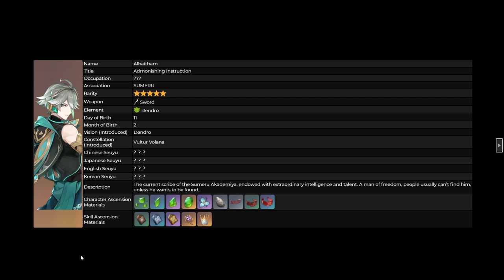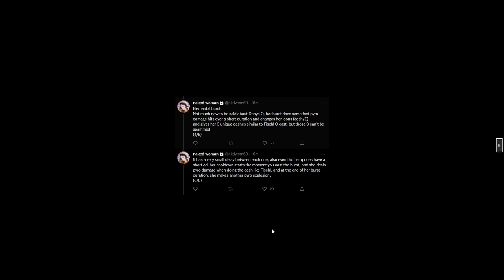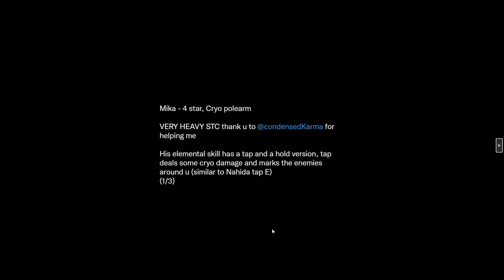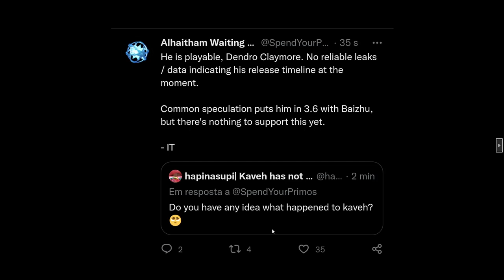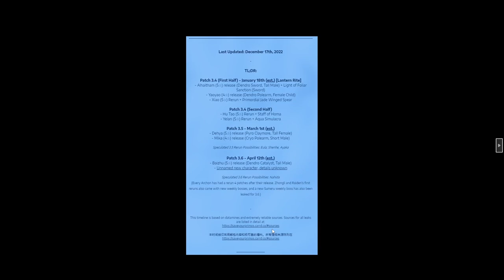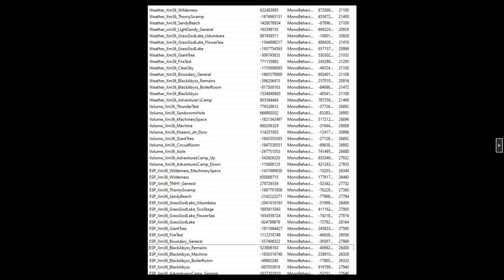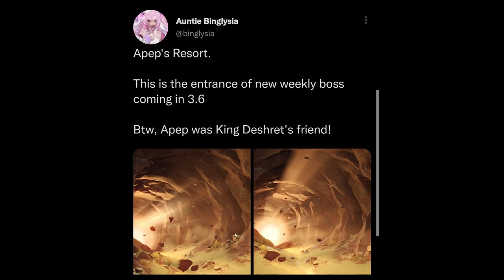SUMERU BÖLGESİ TÜM BİLİNENLER: Karakterler, Banner'lar... - Genshin Impact 3.4 3.5 3.6 SIZINTILARI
Genshin Impact’ın 3.4 resmi yayını yarın yapılacak. Ama öncesinde kısaca bu güncellemede neler geleceğini bir özet geçelim. Ardından 3.5 ve 3.6'da gelecek olan karakterler, banner'lar, skin'ler ve yeni harita bölgeleri hakkında detaylardan bahsedelim.
Gelecek olan karakterler:
3.4: Alhaitham, Yaoyao
3.5: Dehya, Mika
3.6: Baizhu, Kaveh
Gelecek Kostümler:
Ayaka, Lisa, Kaeya, Klee
Diğer Bilgiler: 3.4 ve 3.6'da yeni bölgeler geliyor.
3.6'da yeni haftalık boss.

00:00 Giriş
00:35 Yeni karakterler: Alhaitham
03:21 YaoYao
05:28 Dehya
07:55 Mika
09:36 Baizhu, Kaveh
10:38 Banner'lar
11:10 Yeni Çöl Bölgesi
18:06 Yeni Harita
19:24 Yeni Kostümler: Ayaka, Lisa, Kaeya, Klee
20:24 3.6 Yeni Bölge, Yeni Boss

Ana Takımlarım:
Kamisato Ayaka - Klee - Fischl - Sangonomiya Kokomi
Tartaglia - Raiden Shogun - Bennett - Jean (C2)
Diluc (C1) - Keqing - Xingqiu - Diona
Chongyun - Xiangling - Razor- Barbara

Oyun Türü: Rol Play, Açık Dünya, Macera
Çıkış Tarihi: Eylül 2020
Geliştirici: Cognosphere - Mihayo
Yayınlayıcı: Cognosphere - Mihayo

genel etiket bulutu
oyun etiket bulutu: türkçe, react to, mobile, nasıl oynanır, gameplay, nasıl indirilir, ayato, animation, albedo, amv, activate mechanism, anemoculus, ads, ayato skills, playlist, theory, crossover, boss tier list, little game, herald without adherents, break the final seal, break the tail seal, banner, baal, bora, beidou, battle of revenge, barbara, how to bhop , bennett , codes, concert, code, characters, collect the treasure, crimson agate, celestia, crystal marrow, karakter çıkarma, türkçe çeviri, çok oyunculu, çağırım, çizim, karakter çıkarma, karakter çıkarma taktiği, dance, destroy the barrier, domain of the wayward path, diluc, dragonspine, dreams of bloom, dainsleif, defeat miasmic tumor, edit, edits, event, ekonomiya, eula, exe, ekonomiya quest, electro sigil, esports, jean e , e skill , mona , sara e , find the barrier, floki, floki inu, final, fishing, fischl, find prince, ganyu, get the invoices, gorou, ghost quest, geoculus locations, gacha, geo hypostasis, go into the secret room, yuuki , hikayesi, hikaye, hidden palace of guizang formula, heart island, hesap inceleme, hack, hesap açma, how to get primogems, gameplay, mobil, sistem gereksinimleri, apk, characters, jean, jp, japanese, jueyun chili location, jean build, japan, jade chamber, jade noctilucous, karakter, keqing, kazuha, key sigils, kasma sorunu, kokomi, kutu açılımı, karakter hikayeleri, lyre, live, lyre songs, live stream, luhua landscape, liyue shrine of depths, lisa, music, memes, mona, mondstadt shrine of depths location, mist flower, mist veiled lead elixir, music notes, map, new event, nasıl oynanır, new characters, nasıl indirilir, new banner, ningguang, new codes, nasıl yüklenir, gacha in , tomix and , ost, opening, official, oynuyorum, orobashi legacy, open the nine pillars, obtain chilled meat, onikabuto locations, öğretici, önemli bilgiler, takım önerileri, günlük ödül, playlist, primogem, primogem farm, primogem kasma, pull, pose, primogem code, palace in a pool, react, redeem code, reaction, reacts, rehber, raiden shogun, reroll, react to aether, shenhe, stream, shenhe gameplay, sansür, stream 2.5, snapshot, story, shrine of depths, s tier, blend s animation, blend s reaction, blend s lyre, şifre değiştirme, şafak , şarkısı, trailer, türkçe, tiktok, tier list, teapot, treasure lost treasure found, theory, takım kurma, unravel the secret behind luhua pool, unknown god, upcoming banners, use anemo to blow out the dust, use the feather, update, unlock a shrine of depths, underwater waypoint, ücretsiz karakter, üşüme, nasıl üye olunur, valberry, voice actors, venti, voice lines, vrchat, yunjin, yae miko, yeni başlayanlar, yanfei, yunjin gameplay, yunjin singing, yoimiya, zhongli, zhongli trailer, zhongli build, zhongli story quest, zhongli edit, zhongli banner, zhongli gameplay, zhongli wish